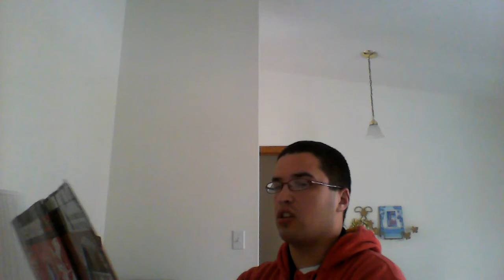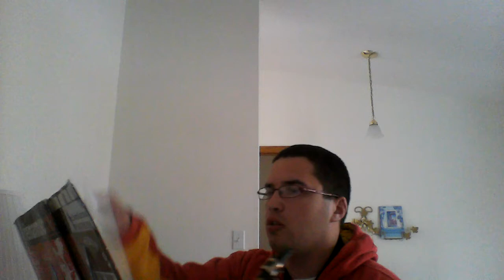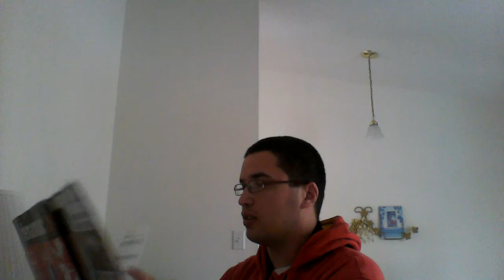JAZZ PRACTICE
Description